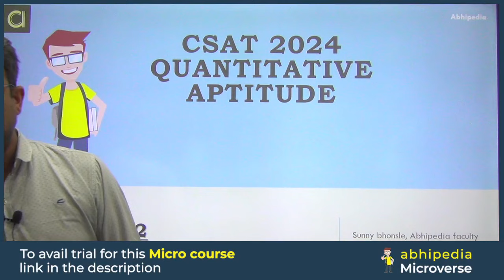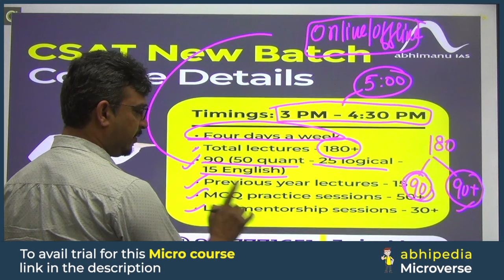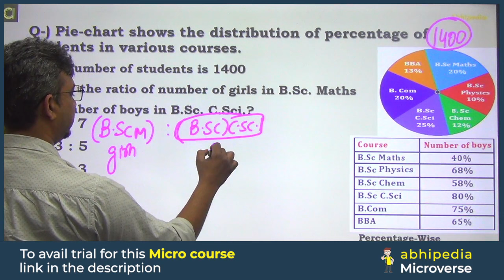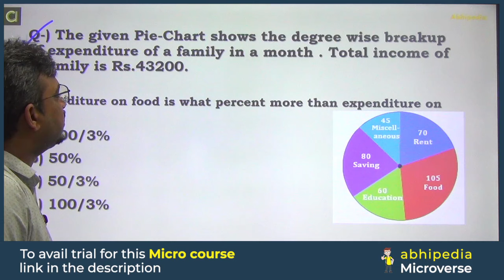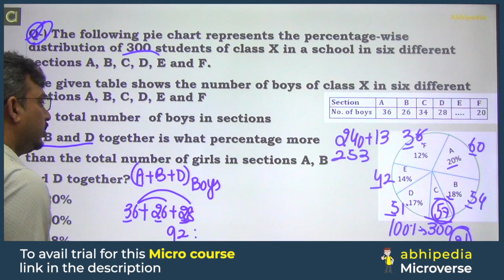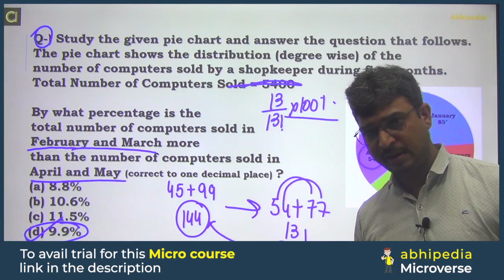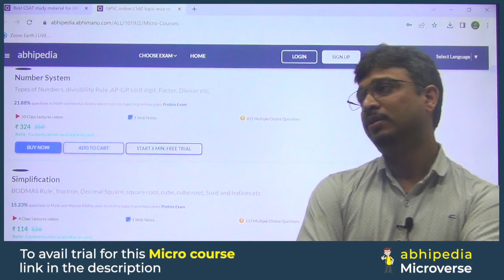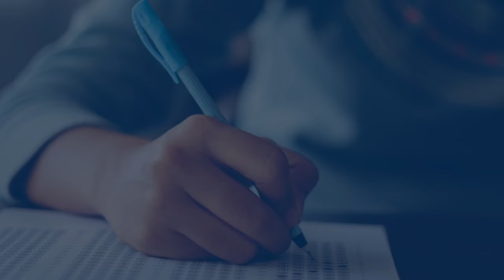UPSC CSAT Exam 2024 | Quantitative Aptitude | Top 5 Question on PI - Chart - 2 | Micro Courses